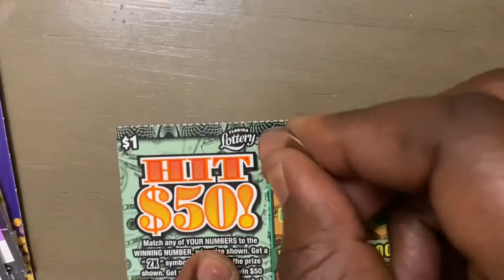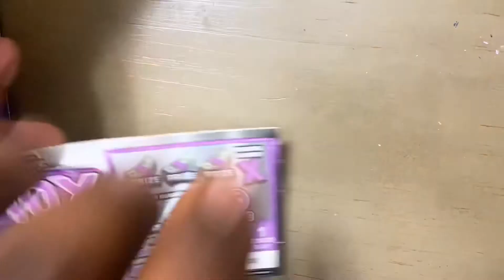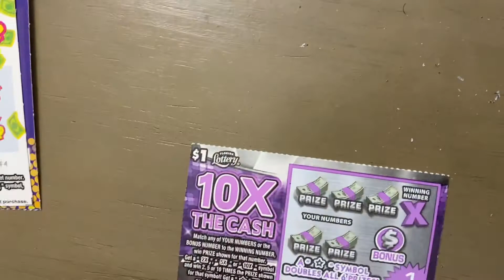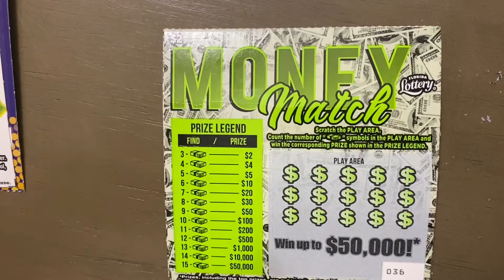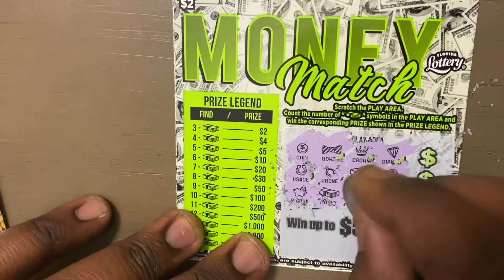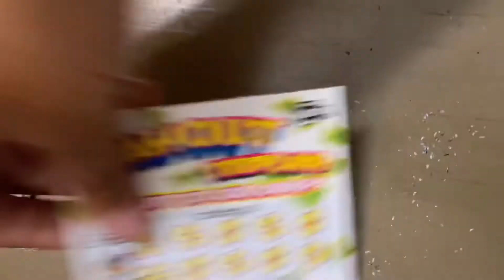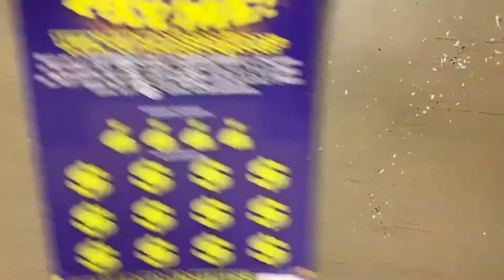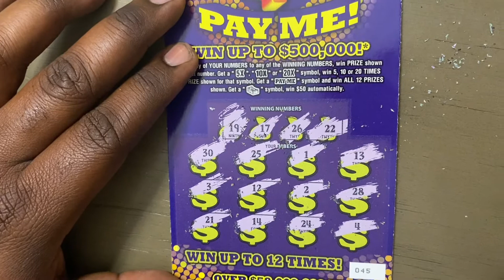Money 💰 Madness Pt 2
Hey Fam!! Let’s get this show in the road and scratch of some Florida lottery scratch offs..
we Got all kinds .. join us for Pt 2